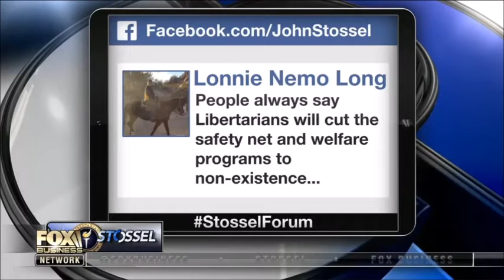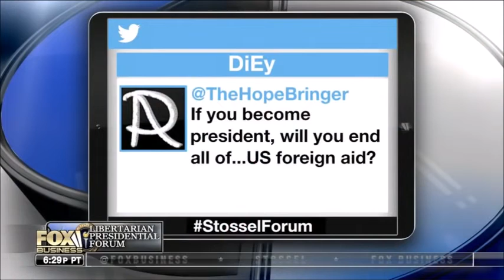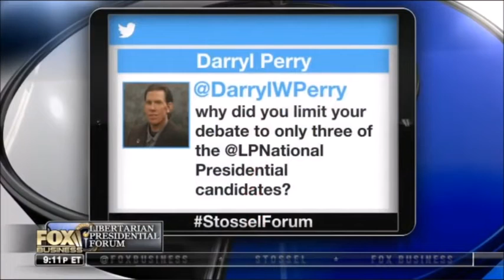Stossel/Fox Business 2016 Libertarian Party Debate - Parts 1 & 2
This is the Fox Business 2016 Libertarian Party Presidential debate. It was filmed and then aired later as part of two episodes of the Stossel show. It features the top 3 LP candidates of 2016; Gov. Gary Johnson, Austin Petersen and John McAfee